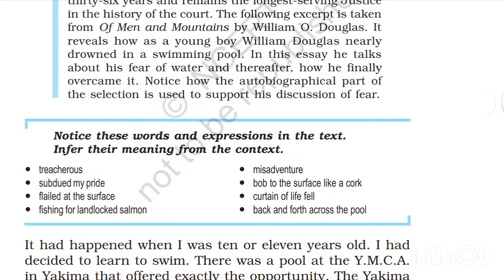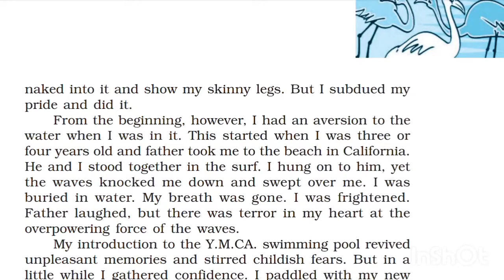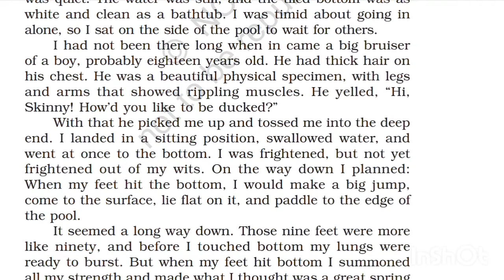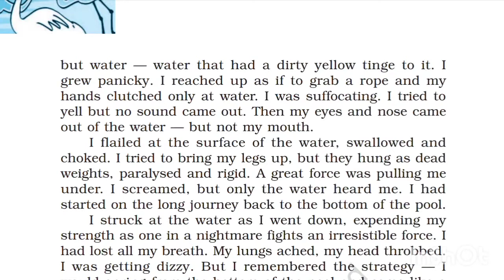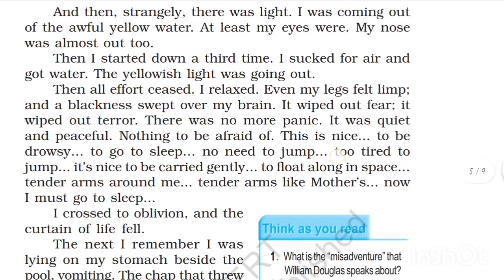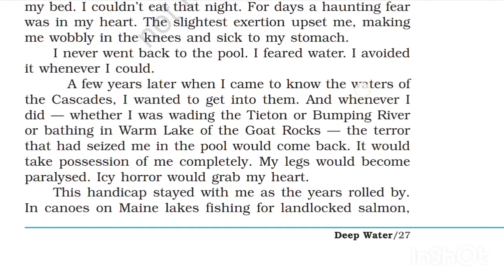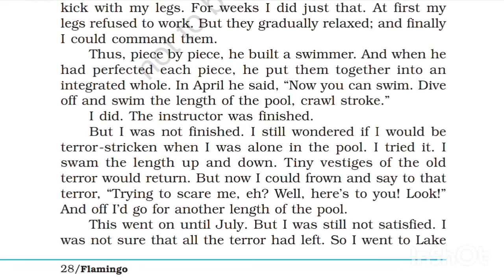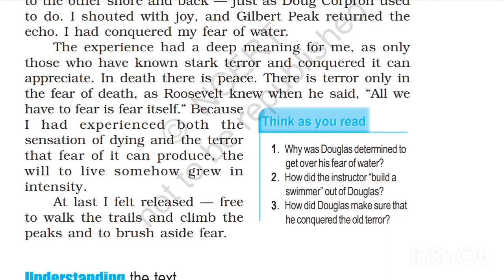Deep water class 12 complete chapter explanation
shortest line by line explanation
The story has been taken from the author's autobiography- 'Of Men and Mountains'. In this piece, he tells about his fear of water and how he conquered it by determination and willpower. As a child, when he was 3 or 4 years old, he would go to the beach in California with his father.
How he got himself drowned and how he rescued